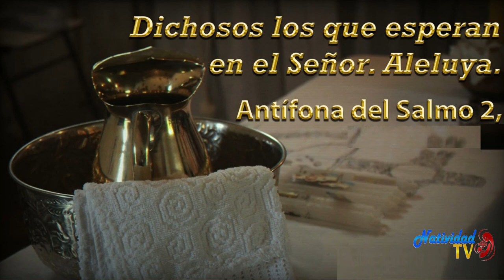SALMO DEL DIA | Martes, (25/04/2023) | // Hna. MICHEL MATOS